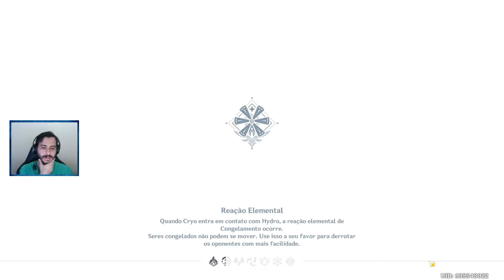Missão Lendária do Kaeya!! (Part 2) - Genshin Impact F2P #07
Sétimo episódio da nossa serie de Genshin Impact, com a parte final da  missão lendária do Kaeya.

Você também pode me acompanhar em:
Intagram:
(todas segundas, terças e quartas a partir das 21:30h)